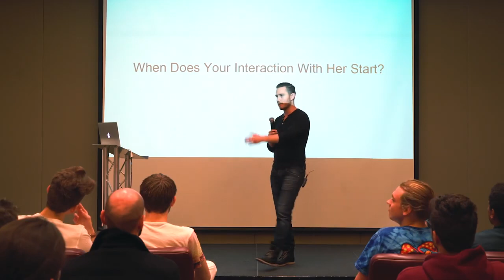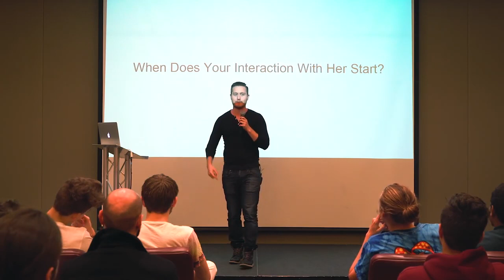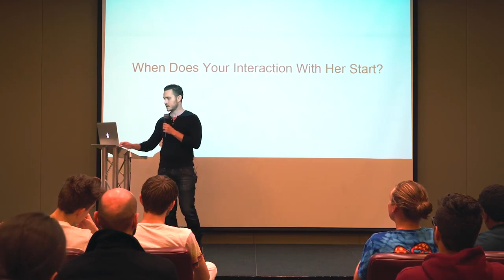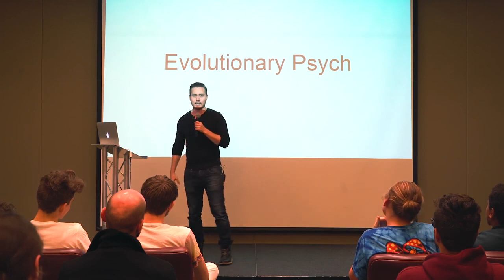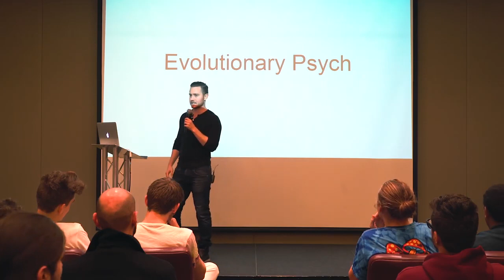The Truth About Evolutionary Psychology / REACTION